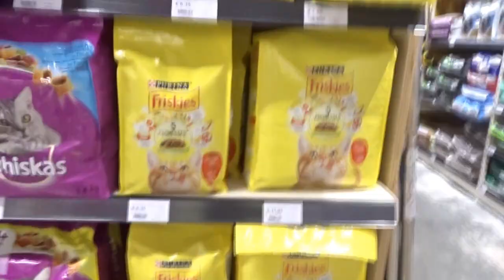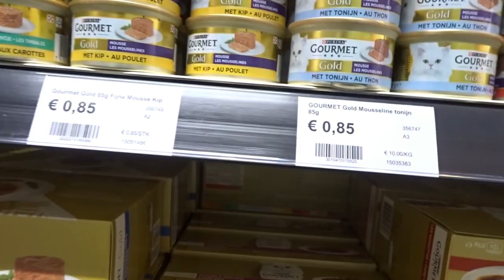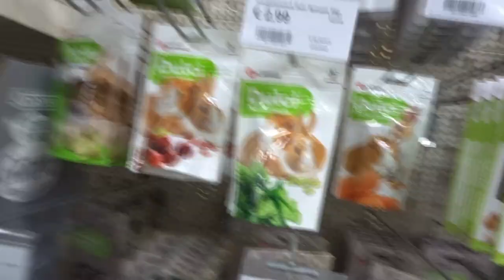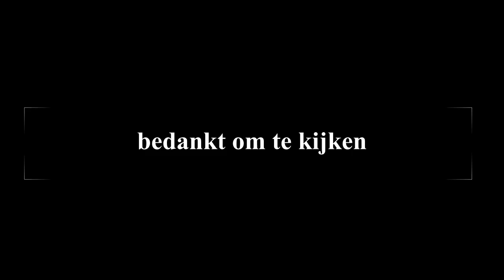Zoeken naar reisbakje voor konijn en kat